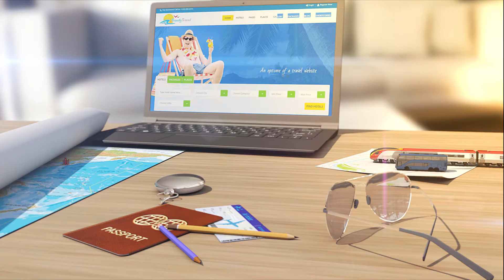World Tourism Day 2021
Every year on September 27, the world celebrates World Tourism Day. The day was established in 1970 by the United Nations World Tourism Organization as a worldwide celebration. The day is marked to promote awareness about the significance of tourism and its impact on social, cultural, political, and economic values across the world. With travel restrictions loosening in many places across the world, adventurers are raring to go and cross items off their bucket list. It is, nevertheless, important to mind the Covid-19 limits and recommendations set for safe travel.